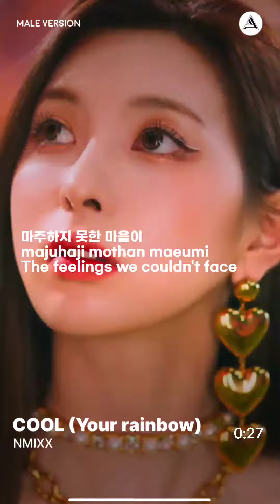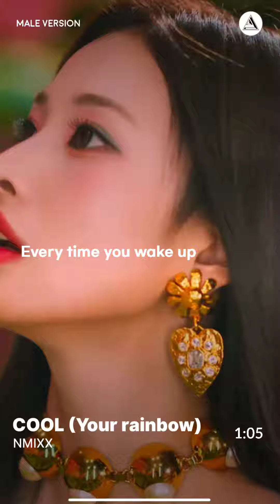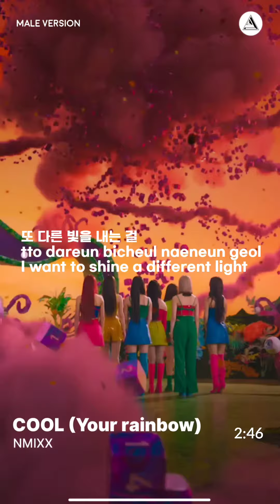NMIXX - COOL (Your rainbow) | MALE VERSION + LYRICS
Lyrics: Genius